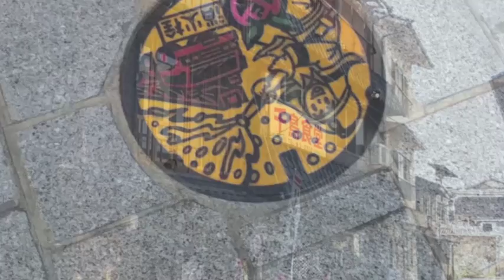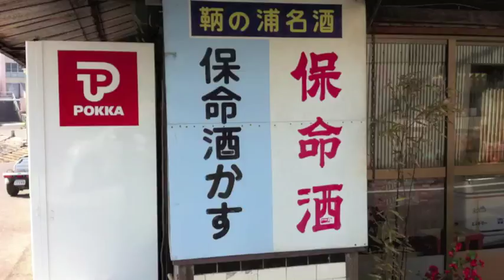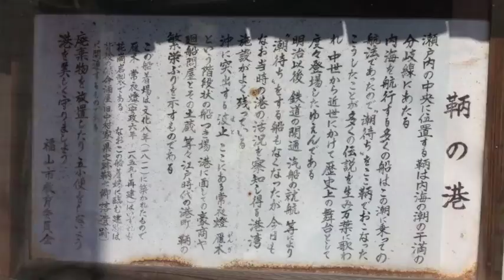ポニョが生まれた鞆の浦「昔町散歩」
ポニョの舞台となったと言われる広島県の瀬戸内の昔町を取材してきました。テーマは日本宿と街歩きの旅。でもこの映像を撮ったのはiPhoneで、ド素人の私で下手！映像の中にときおり出てくる男性がプロのカメラマン〜この映像は彼のものではありません。配慮してご覧ください。
それはともかく、鞆の浦は「ええ〜とこですね〜」。時が止まったかのように、癒される風景に包まれました。